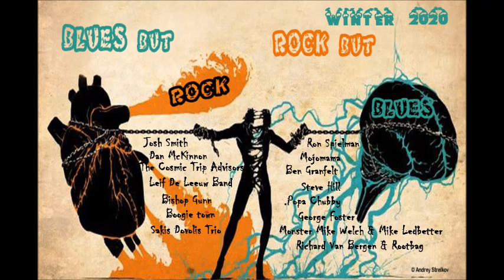Blues but Rock-Rock but Blues Winter2020